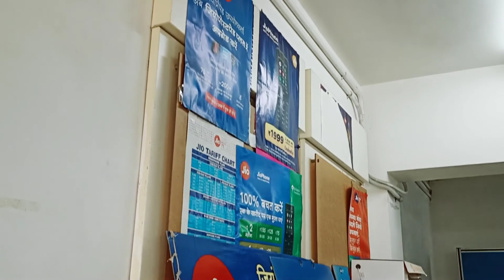The largest District of Up (Lakhimpur Kheri) ME Vlogs@brandedvlogs8541🇮🇳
The largest District of Up (Lakhimpur Kheri) ME Vlogs‎@Branded vlogs 🇮🇳

hi guys
this is video only for entertainment
if you wanna watch me whole video